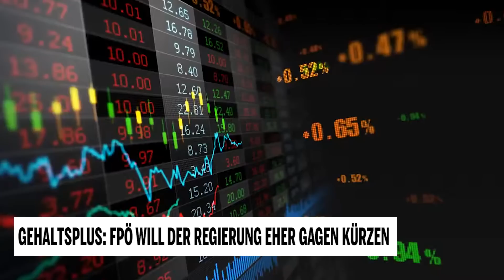Gehaltsplus: FPÖ will der Regierung eher Gagen kürzen